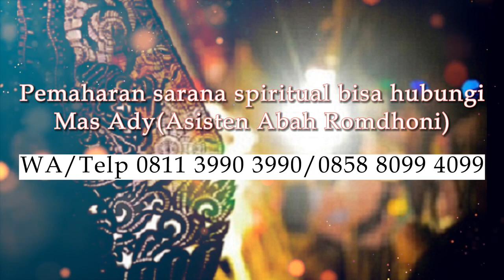Fakta Kebenaran Khodam Macan Putih Bisa Merasuki Manusia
Pada video kali ini Abah Romdhoni menjelaskan tentang Fakta Kebenaran Khodam Macan Putih Bisa Merasuki Manusia.